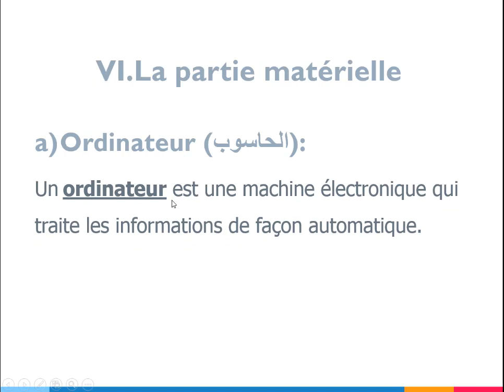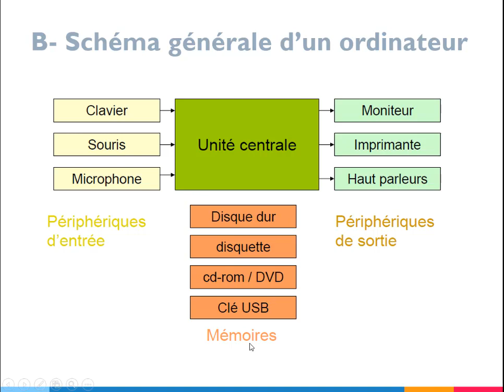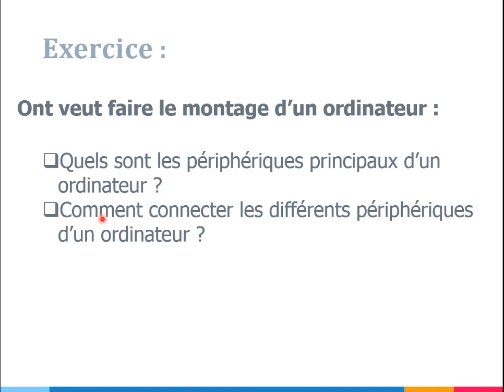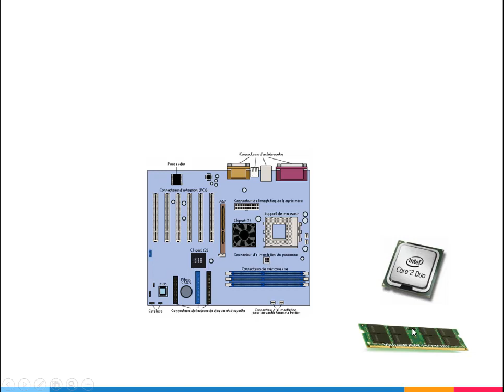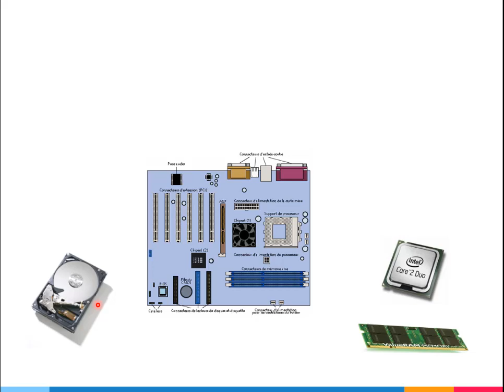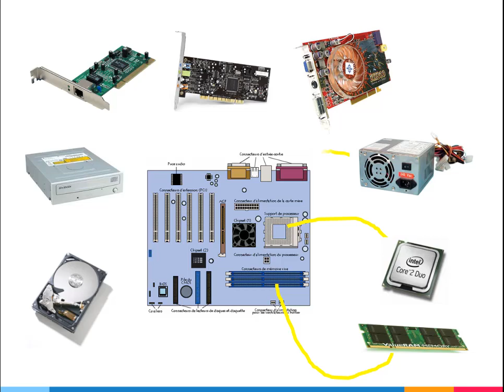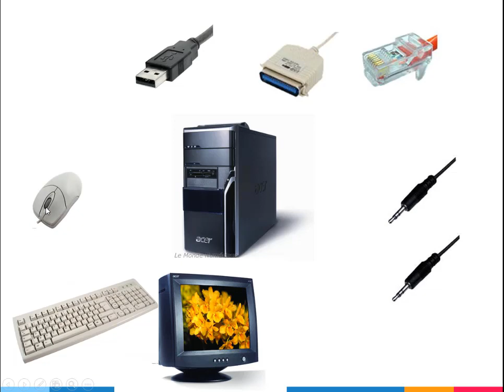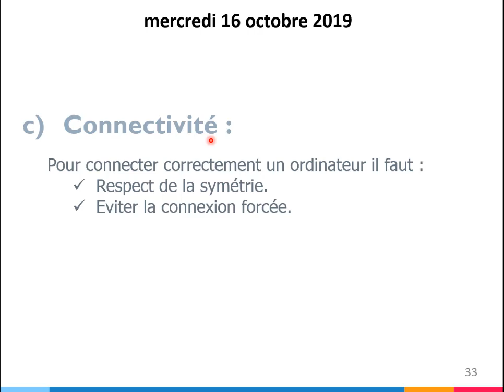1ASCG - Généralités sur les systèmes informatiques [Partie 3]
Cours d'informatique 1 niveau collégial
Unite 1: Généralités sur les systèmes informatiques